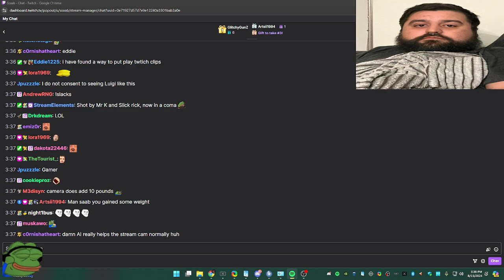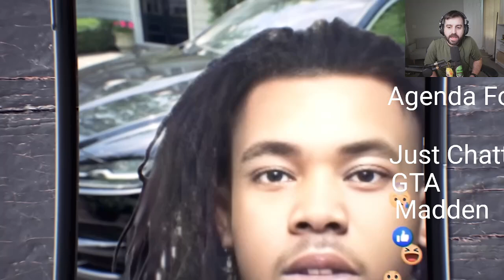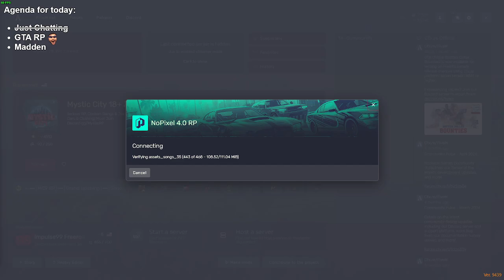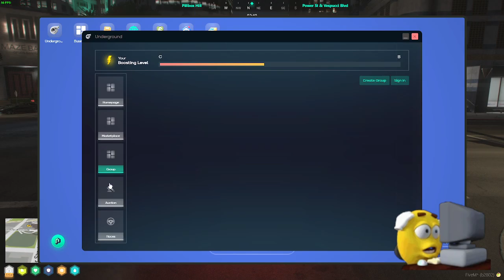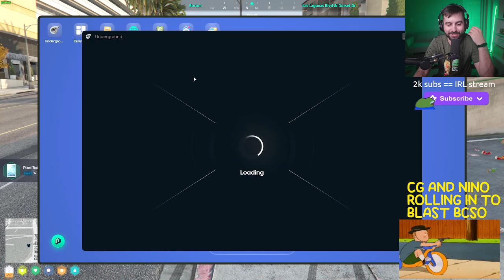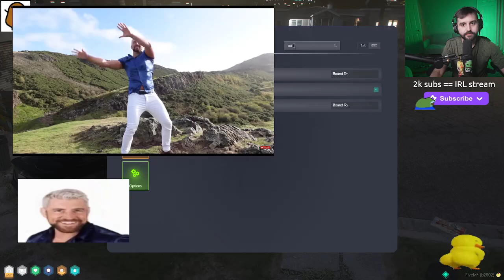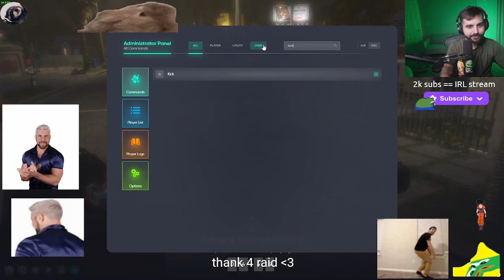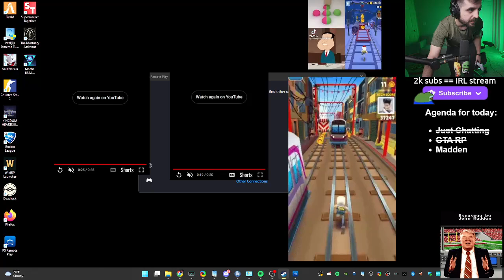Saab plays Dress to Impress with Cypress and finds out they robbed CG | Nopixel 4.0 | GTA